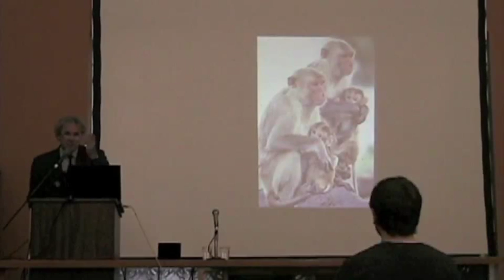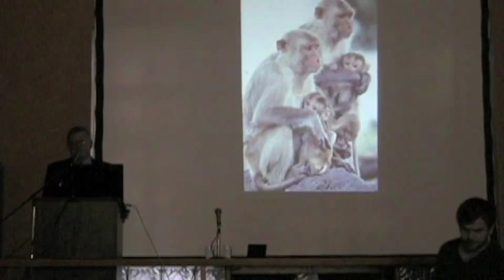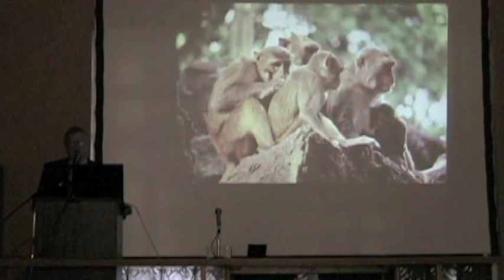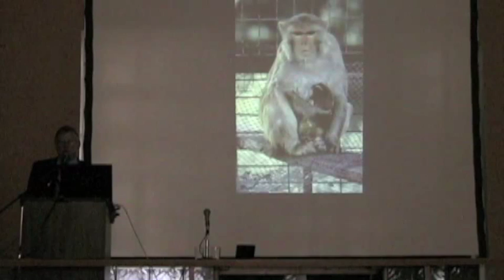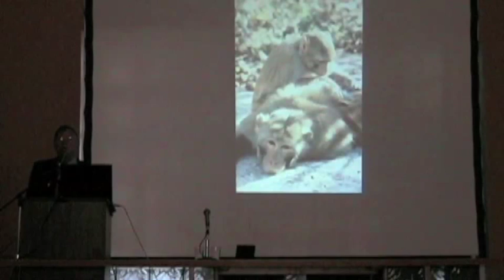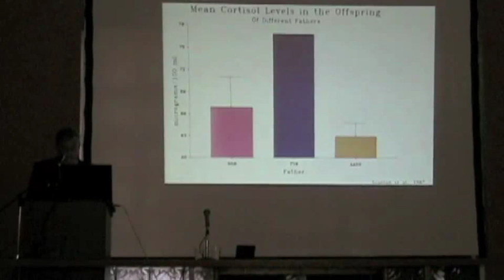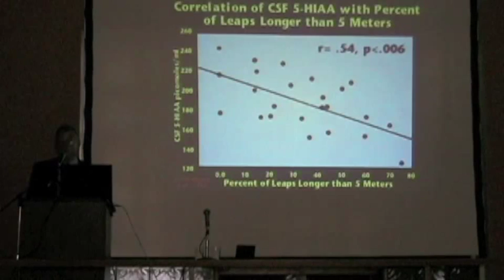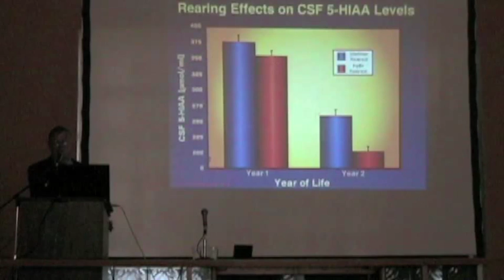Stephen Suomi: "New Insights about Attachment in Rhesus Monkeys" Part 1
Recent research with both humans and rhesus monkeys has provided compelling evidence of gene-environment (G x E) interactions throughout development that involve early attachment relationships. For example, a specific polymorphism of the serotonin transporter (5-HTT) gene is associated with deficits in infant neurobehavioral functioning, poor control of aggression and low serotonin metabolism during juvenile and adolescent development, and excessive alcohol consumption in early adulthood in monkeys reared with peers but not in monkeys reared by their mother. One interpretation of these findings is that secure attachment relationships somehow confer resiliency to individuals who carry alleles that may otherwise increase their risk for adverse developmental outcomes ("maternal buffering"). Similar patterns of apparent "maternal buffering" have been demonstrated for G x E interactions involving several other genes with functionally equivalent polymorphisms in both humans and rhesus monkeys. Recent research has suggested that much of this "buffering" may be taking place in the context of early face-to-face interactions between rhesus monkey mothers and their infants. Moreover, the allelic variation seen in these genes in rhesus monkeys and humans but apparently not in other primate species may actually contribute to their remarkable adaptability and resilience at the species level.